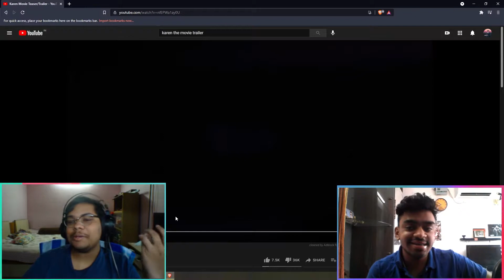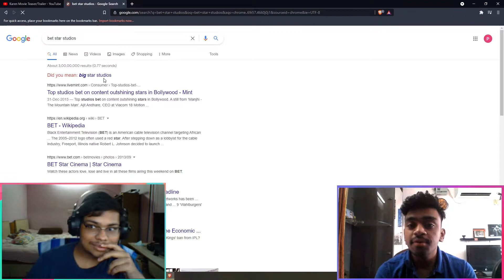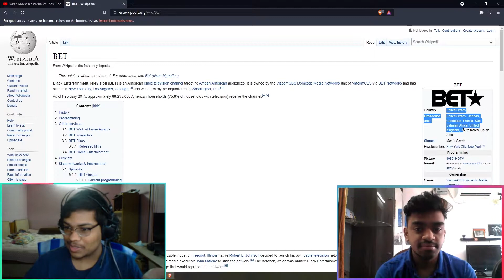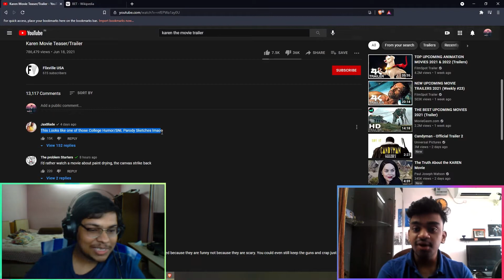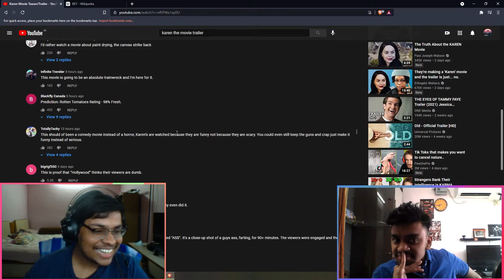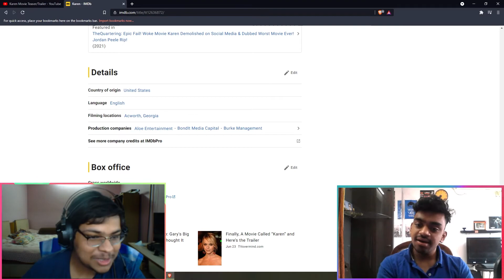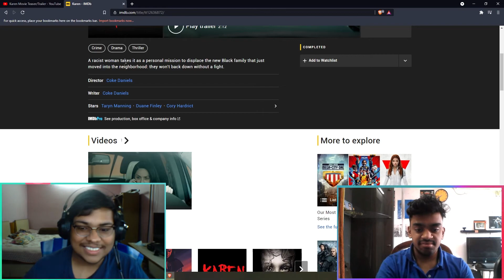THIS MOVIE MADE US CALL THE MANAGER | REACTING TO KAREN THE MOVIE TRAILER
Malik and Imani are a young black couple who move into a new house in the suburbs. When they arrive, they are greeted by a seemingly friendly white neighbor named Karen Drexler. However, this façade slowly reveals a bitter, jealous, angry, and racist woman who wants to remove the couple at any cost.